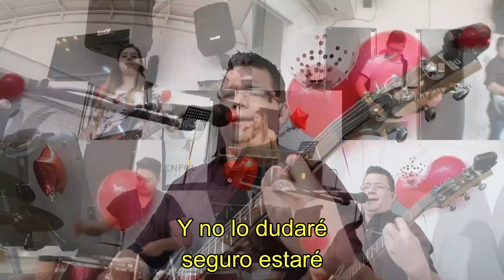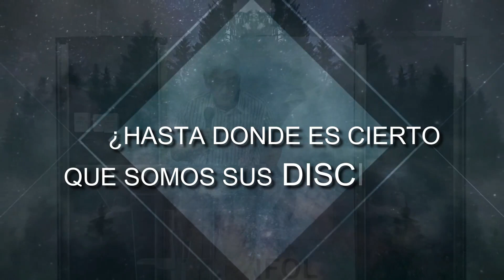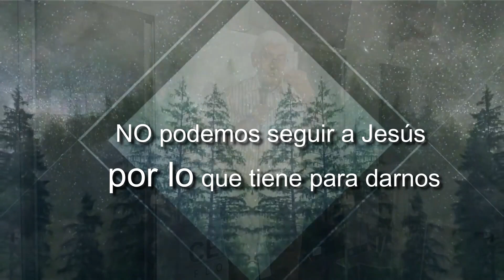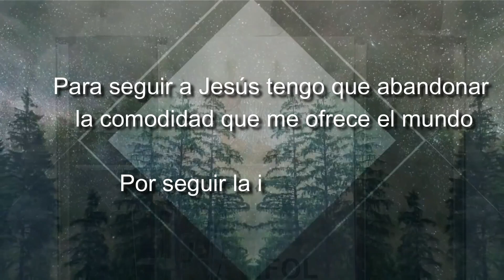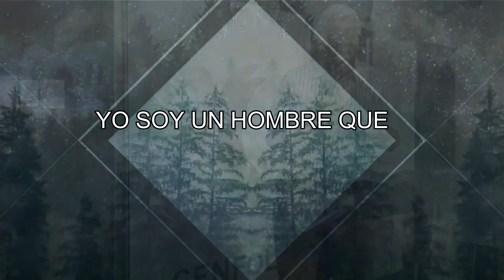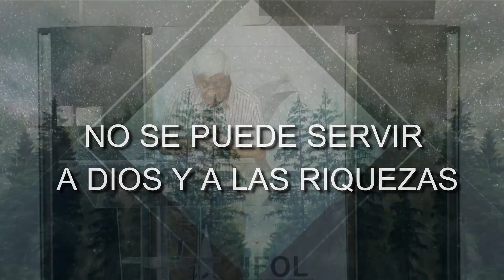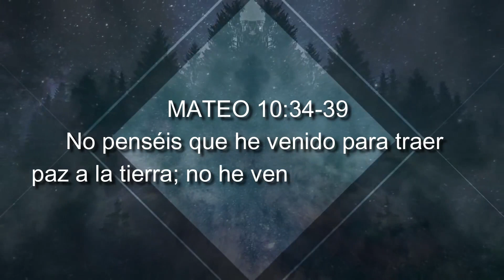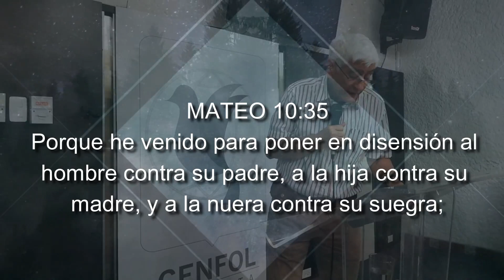Reunión familiar 11 de septiembre de 2020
Seguiremos conectados con ustedes,  Bienvenidos a nuestra Reunión Familiar.

Que en estos tiempos levantemos altares de adoración a Papá, generemos espacios en nuestros hogares donde Él pueda habitar!!.